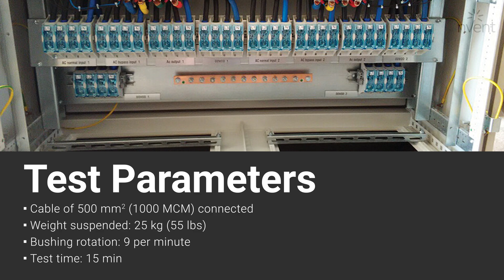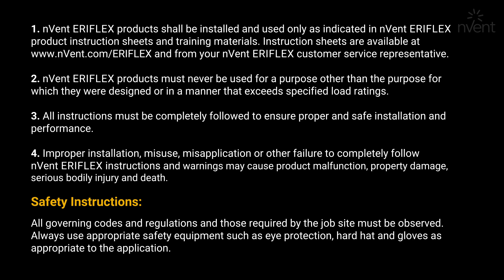nVent ERIFLEX Power Blocks (SB series) - UL1059 Secureness Test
In this video, we’ll provide a demonstration of the UL1059 Secureness Test for the nVent ERIFLEX Power Blocks (SB series)

Product Name:  nVent ERIFLEX Power Blocks (SB series)

Product Description: nVent ERIFLEX Power Blocks are the main DIN mounted output/input devices for connection between primary and secondary switchboard, or main input/output connection for machine or industrial equipment (such as invertor, air conditioning machines, etc.). The high short circuit rated large cross section blocks offer time savings and reliability in every panel configuration.

ERIFLEX Power Blocks SB Series are high short circuit resistant compact power blocks offering multiple connection possibilities with one cable, two cables or ERIFLEX FLEXIBAR and IBSB/IBSBR power braid.

This video demonstrates how ERIFLEX Power Blocks SB Series stand up against UL 1059 standard for terminal blocks. In this secureness test, you will see the joint remains intact, there is no breakage in any strand of the conductor and no damage to the wiring terminal.